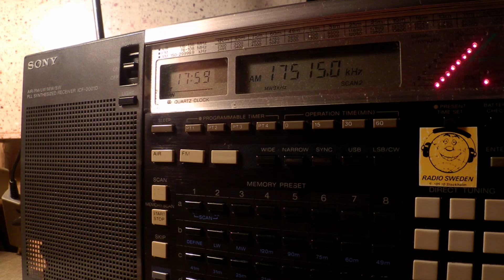09 05 2016 BVBroadcasting in English to EaAf 1757 on 17515 Nauen